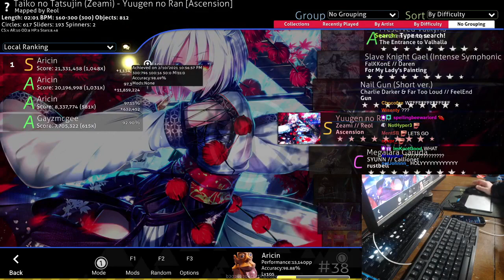FLUENT IN 300BPM | Yuugen no Ran 98.69% FC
this is frickin neat